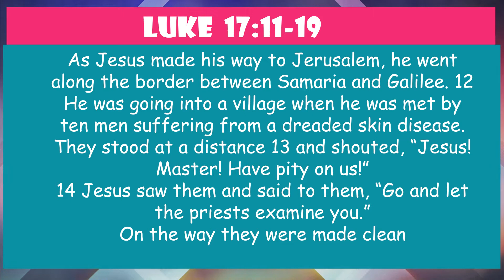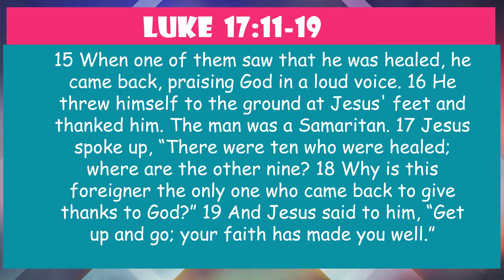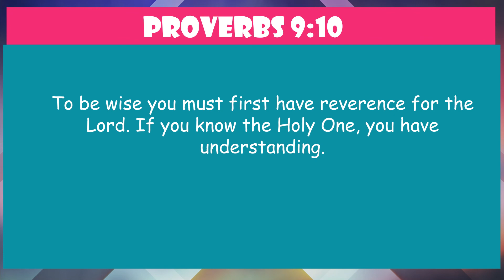Church School 13:12:2020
Church School